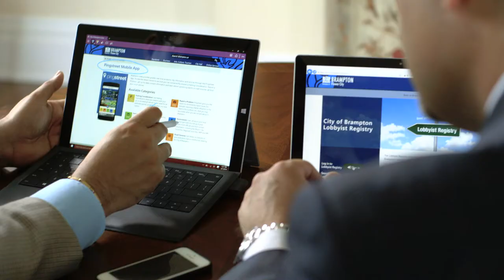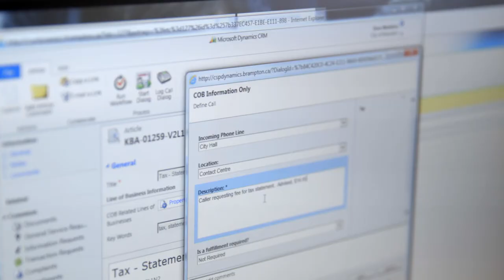City of Brampton Video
City of Brampton Transforms Government Services to Better Serve Citizens